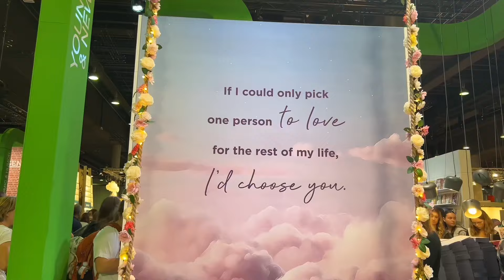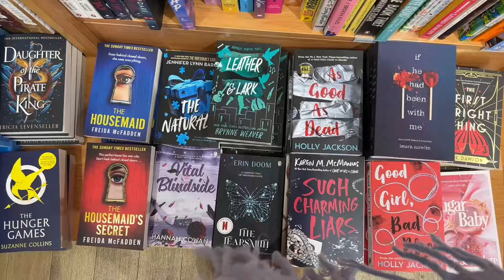HERBST VLOG I Kürbishof, Frankfurter Buchmesse, Spaziergänge, Apfelkuchen & mehr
Hellooo :)
In diesem Vlog nehme ich euch bei ein paar Herbst Aktivitäten mit. I hope you enjoyyy!

 do not own any music used in this video:
Free Music for Videos 👉 Music by ROM COM - Mess You Made
Free Music for Videos 👉 Music by Katanak - Holding Out For Gold
Free Music for Videos 👉 Music by ROM COM - Call You Mine
Free Music for Videos 👉 Music by sunshine blvd. - Take It All Back

time stamps:
0:00 - 0:45 : Intro & Kürbishof
0:46 - 3:27 : Frankfurter Buchmesse
3:28 - 6:13 : Apfelkuchen backen
6:14 - 10:23 : Zara Haul
10:24 - 12:15 : come shopping with me
12:16 - 22:25 : Rossmann & Geschenke Haul
22:26 - 23:27: Herbstspaziergang & Ikea
23:28 - 25:12 : Herbstspaziergang durch Frankfurt & Outro